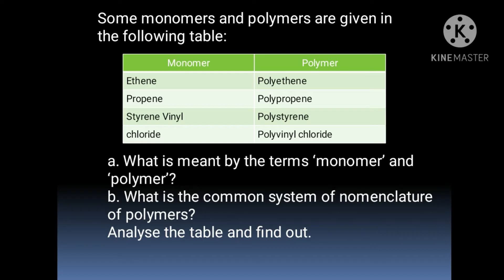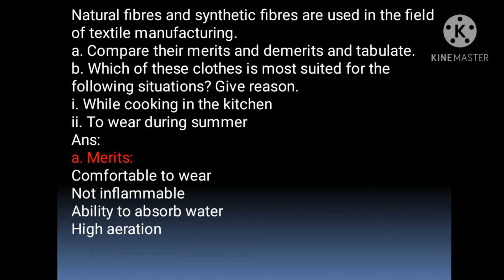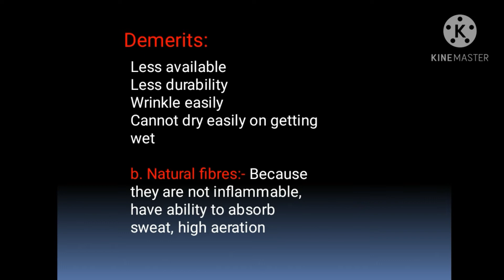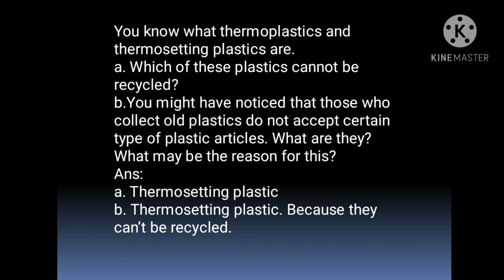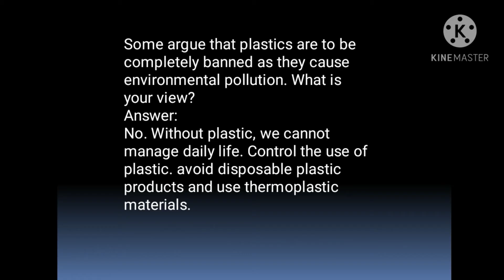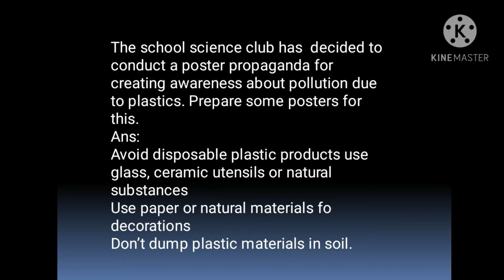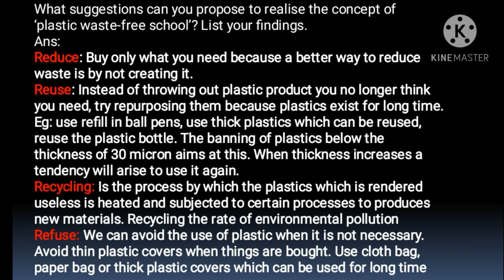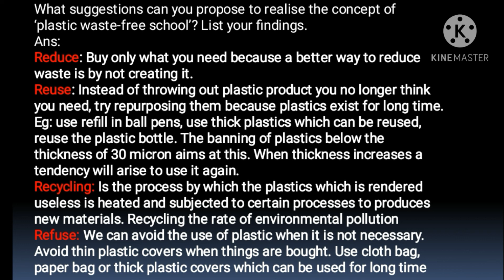STD 8 //CHEMISTRY //FIBER AND PLASTICS// LET US ASSESS